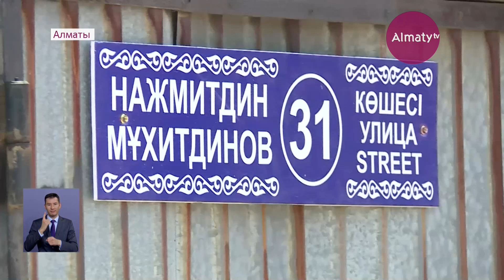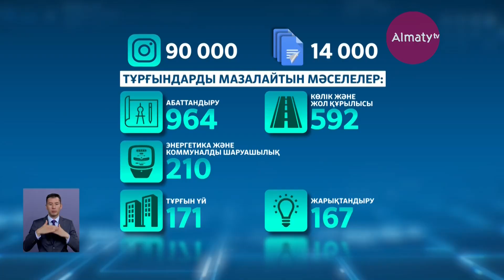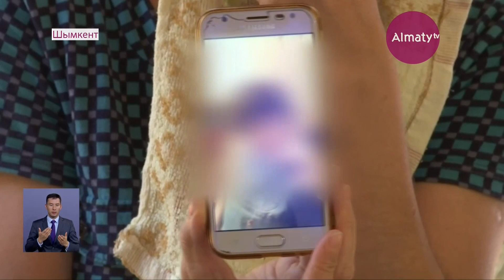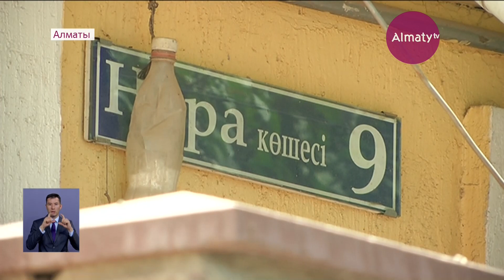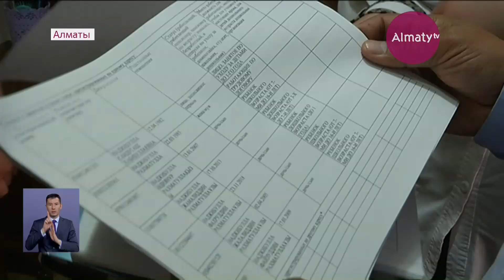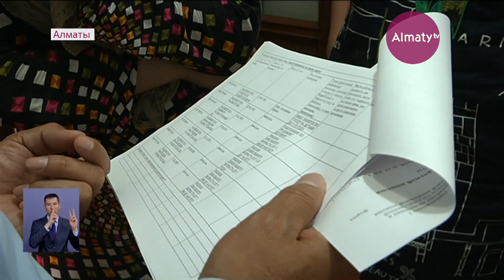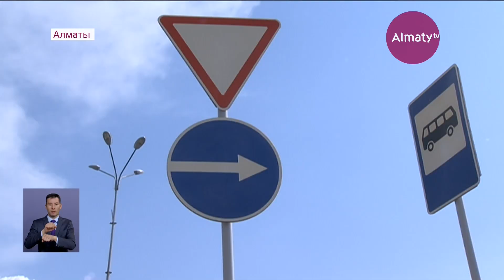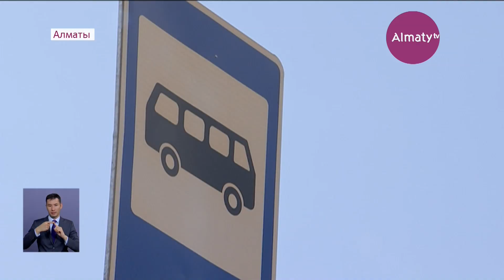Қорытынды жаңалықтар (22.07.19)